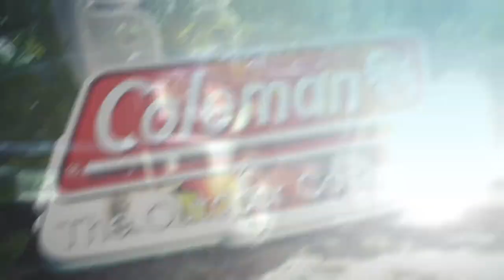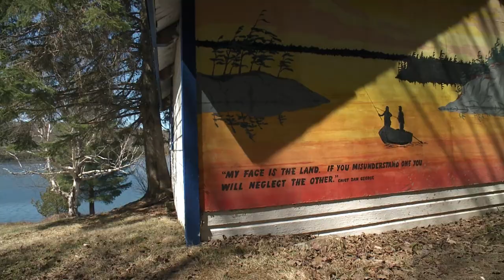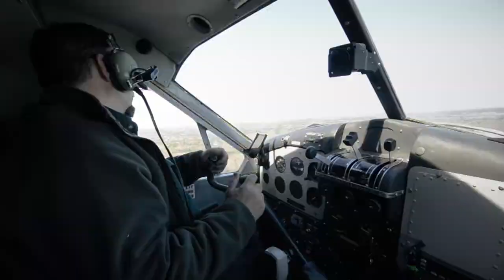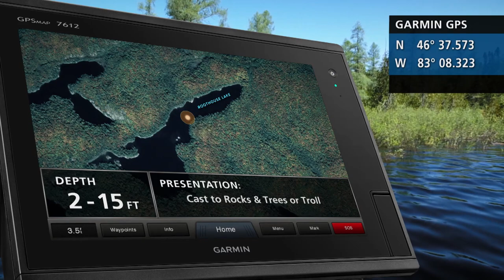Giant Brook Trout In A Tiny Lake | Fish'n Canada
(Episode 463)
This episode has Angelo Viola in Ontario’s Algoma region at Blue Fox Camp on Kirkpatrick Lake. This remote fly-in location is one of the top 5 brook trout lodges in Ontario, where Ang tries a diversity of fishing tactics to reel both "Brookies" as well as a few bonus Lakers!

One of Canada's longest-running fishing shows, Fish'n Canada travels from coast to coast in search of trophy fishing opportunities. First started by brothers Angelo and Reno Viola in 1986, The Fish’n Canada Show has been on the air for over 30 years. Today, Angelo is joined by lifelong fishing buddy, Pete Bowman, and the pair continue to travel across Canada educating anglers using the experience they’ve gained over the years